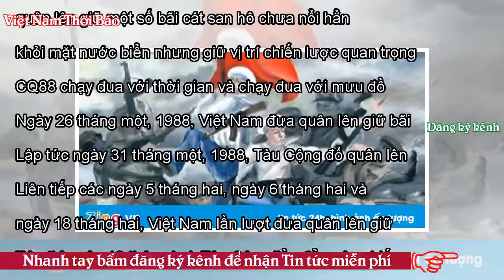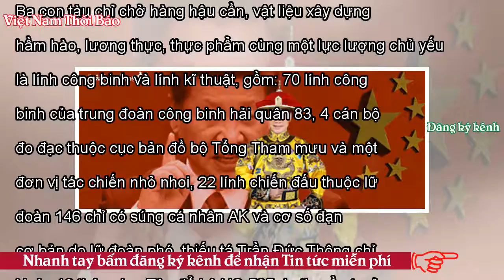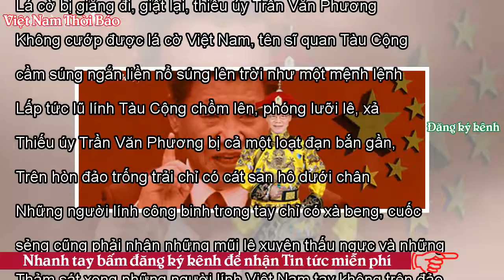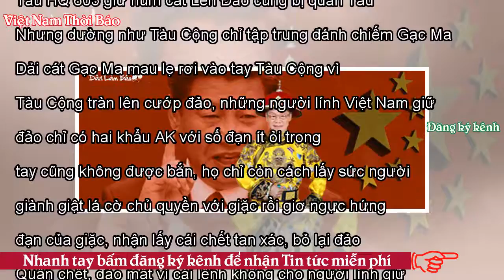Phạm Đình Trọng - 30 năm Gạc Ma 14.3.1988 - 2018 - VNTB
Tròn 30 năm, Tàu Cộng chiếm dải cát Gạc Ma, trong quần đảo Trường Sa. Tròn 30 năm, 64 chiếm sĩ hải quân Việt Nam giữ Gạc Ma, tay nắm cán lá cờ Tổ quốc cắm trên cát đảo, tay ghì súng AK nhưng lệnh không cho nổ súng đã phải đưa thân ra hứng đạn của giặc. Những người sống sót sau trận thảm sát Gạc Ma gặp lại nhau trong lễ tưởng niệm hôm 13/3/2018. Hằng năm nhắc lại sự kiện đau thương này để mỗi người Việt Nam đinh ninh trong dạ món nợ đòi lại Gạc Ma. Hằng năm nhắc lại sự kiện đau thương này để Tổ quốc và người dân Việt Nam mãi mãi ghi ơn và tưởng nhớ 64 hồn thiêng Việt Nam còn mãi với Gạc Ma, còn...